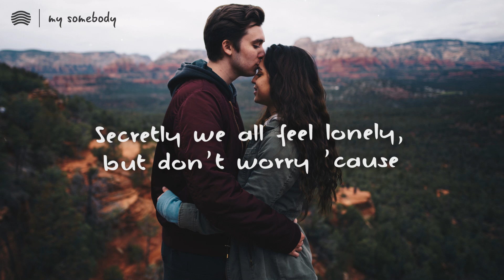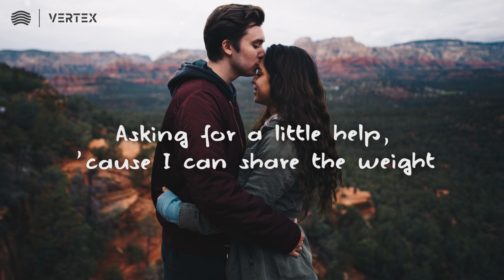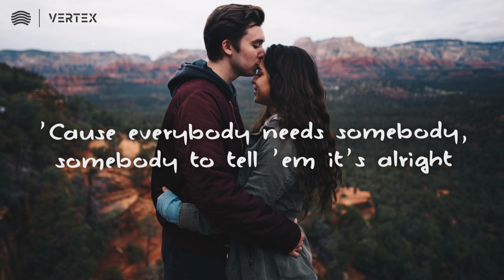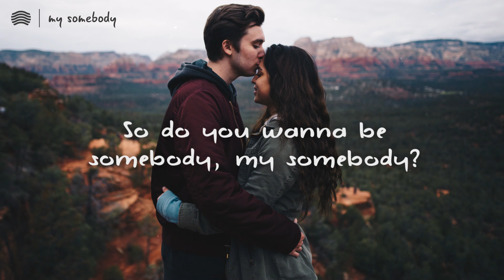James TW - My Somebody (Lyrics)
Everybody needs someone to talk to sometimes
You're always pushin' down your problems, pretendin' it's alright
Secretly we all feel lonely, but don't worry 'cause
You never know what's 'round the corner

On the days you don't feel as strong
Know it's okay to feel alone

'Cause everybody needs somebody, somebody to tell 'em it's alright
And everybody needs somebody, somebody to be right by their side
Wouldn't it be amazing to find someone you're safe with?
So do you wanna be somebody, my somebody? Do you wanna be mine?

Ohh, somebody
Ohh, somebody

You put it all on yourself, just know that there's no shame in
Askin' for a little help, 'cause I can share the weight
You know we can just lay here, talk about shit that ages
Just you and me and no one else

Ohh, somebody
Ohh, do you wanna be my

Somebody that I care about?
Somebody that I swear by?
Our bodies will never feel alone

Ohh, my somebody
Ohh, somebody